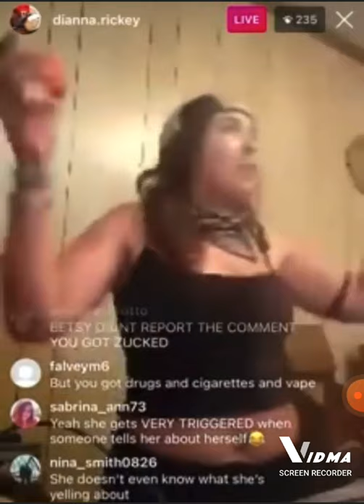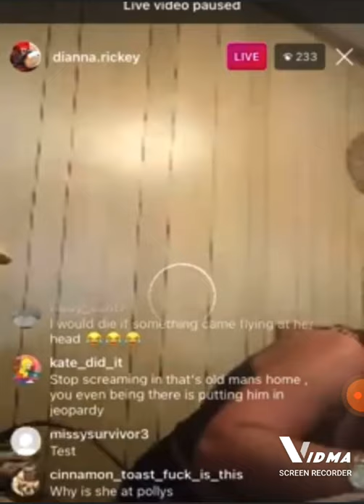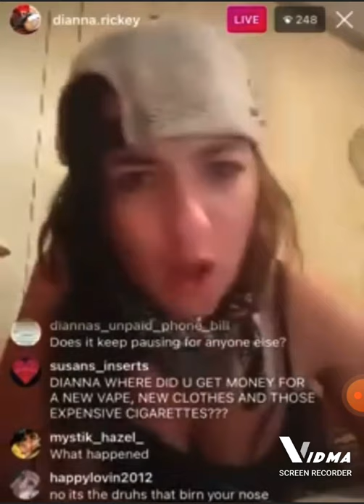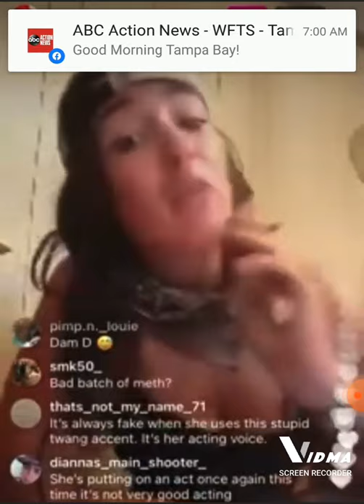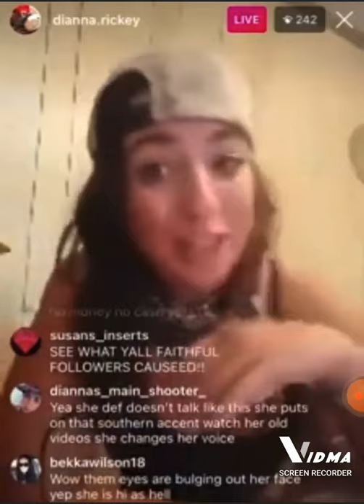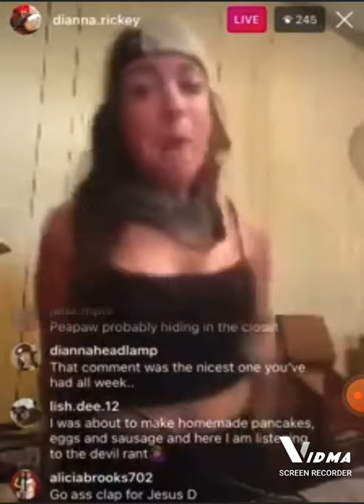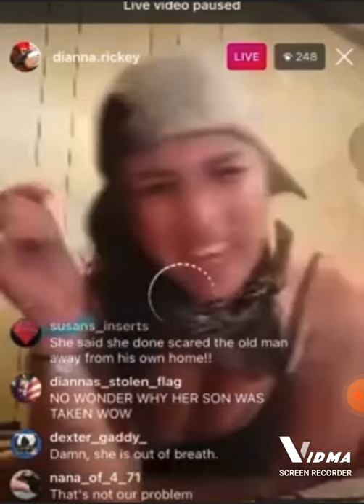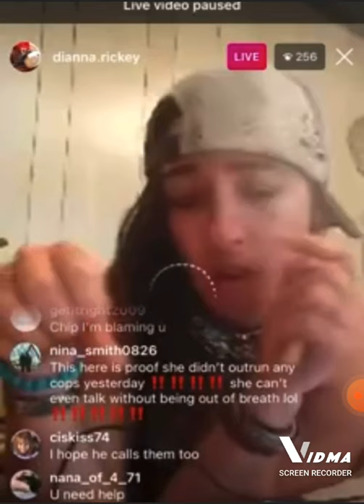DIANNA RICKEY IG LIVE MELTDOWN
Dianna goes off the deep end threatens to kill sumone,  all while being in someone's else parents house , oh yea the parents were there too hahaha this is right before the cops come and arrest her.